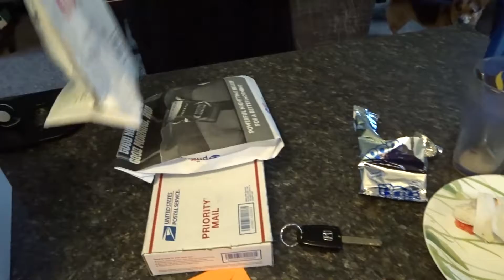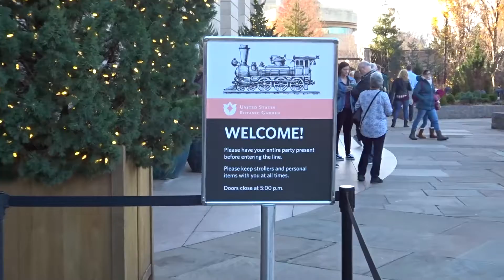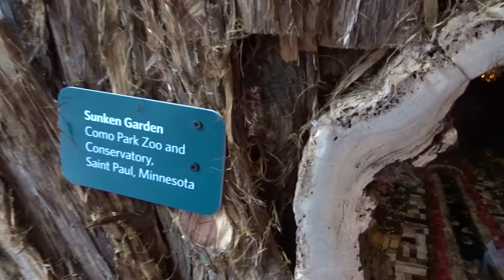Thanksgiving 2019 - Part 1 🦃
It's Thanksgiving time! We head to Virginia for Thanksgiving with the Rathjen side of the family and take some time to explore DC!

We're posting every Monday, Wednesday, and Friday for Vlogmas!